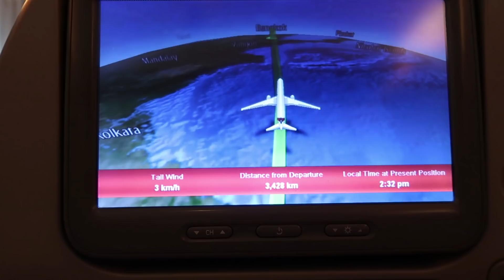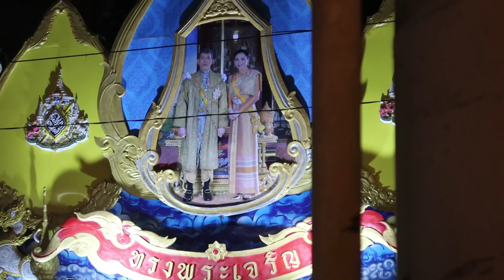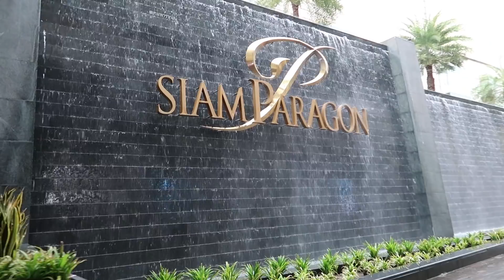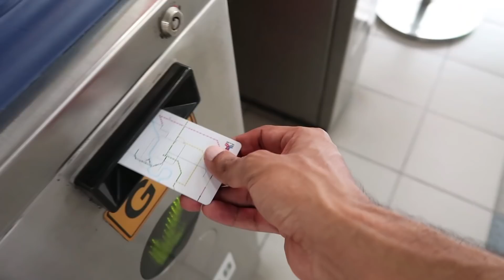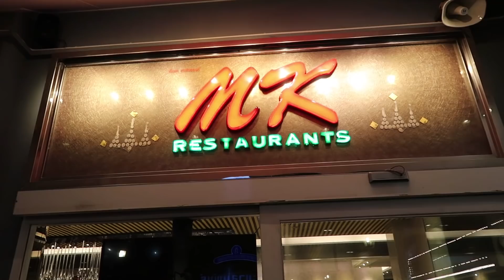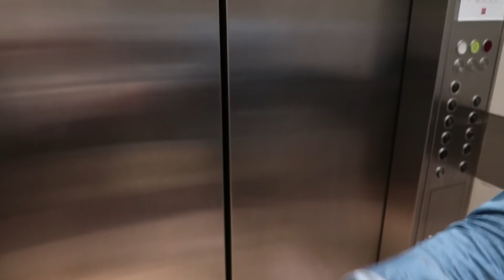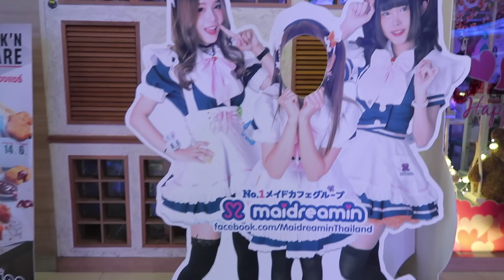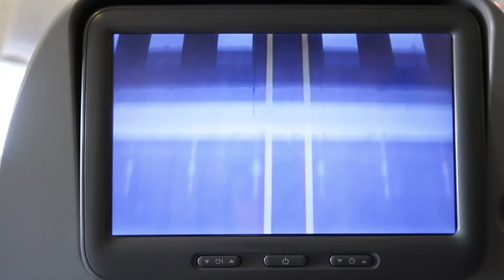رحلتي الي بانكوك, تايلاند 🙃 𝗕 𝗔 𝗡 𝗚 𝗞 𝗢 𝗞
تم إعادة تحميل المقطع احتراماً لقرار زوجتي بسبب المضايقات الي صارت من المتابعيين.

و اتمنى الكل يحترم خصوصيات زوجتي.. مالك اي حق تروح تضيف زوجتي بالانستقرام عشان تتواصل معاي او انك تشكي لها بأي موضوع كان.

اليوتيوب و الشهره كانت قراري وانا اعرف اضرار الشهره ولكن هذا ما كان قرارها .. فمالك اي حق تدخل في حياتها.

➖ مواصفات جهازي ➖

● Zotac GeForce 1080Ti
● 64 GB RAM 4x G.SKILL Tridentz RGB 3200mhz
● 3x Samsung S24D300 Monitors (1080P)
● Asus ROG Maximus X Hero (WiFi AC)
● SuperNova 850 G2
● NZXT H700i